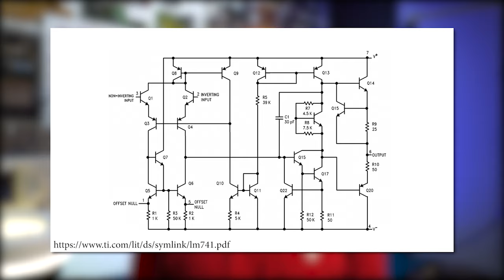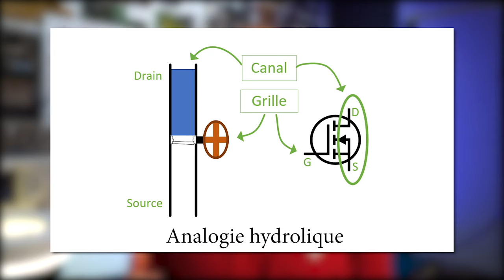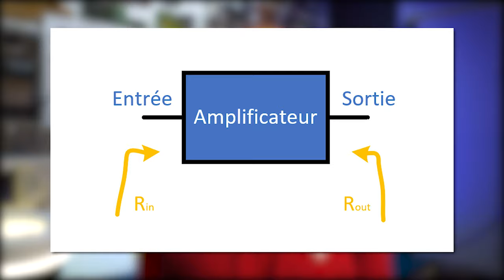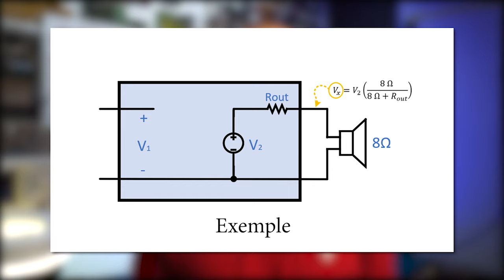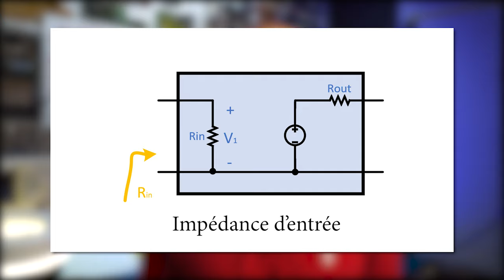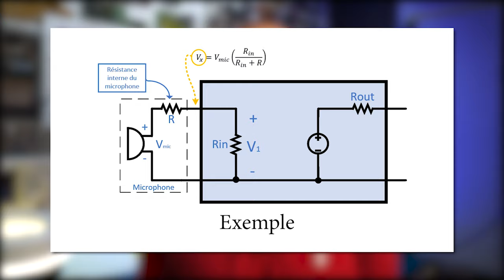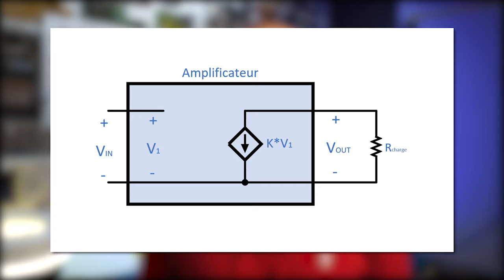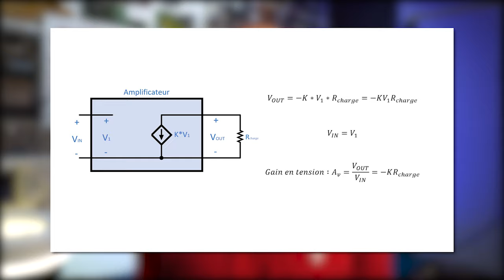Transistor - Comment l'utiliser pour amplifier?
Dans cette deuxième vidéo, on analyse le transistor comme amplificateur en plus de déterminer les caractéristiques de base pour quantifier les performances d'un amplificateur.

0:00 Introduction
0:58 Deux types de montage
1:51 Analogie hydraulique
3:20 L'amplificateur simplifié
3:57 Gain
4:34 Impédance de sortie
7:12 Impédance d'entrée
8:24 Un transistor plus réaliste
11:37 En résumé
12:40 Conclusion